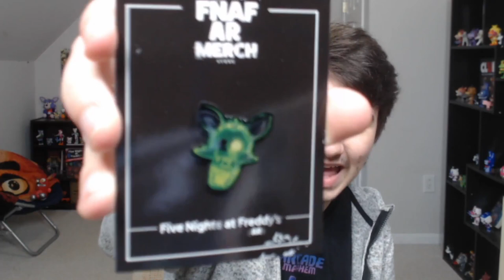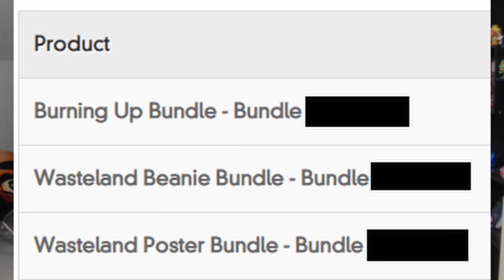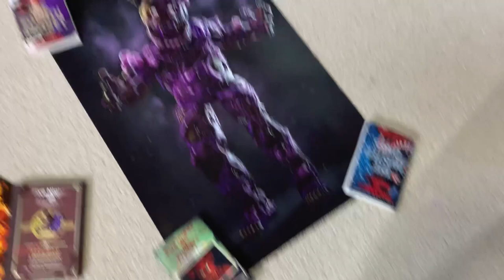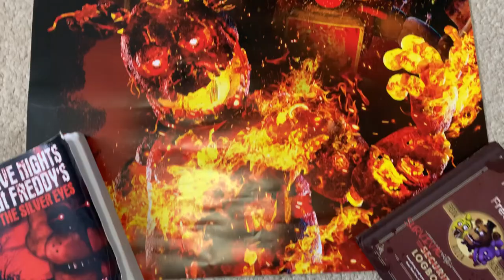FNAF AR SIZZLING SUMMER & TOXIC WASTELAND MERCH!! - Unboxing and Review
The brand new FIVE NIGHTS AT FREDDY'S AR: SPECIAL DELIVERY merch is here, SIZZLING SUMMER AND TOXIC WASTELAND!